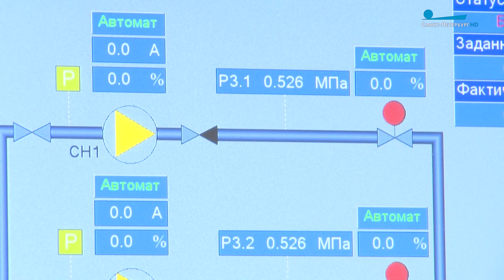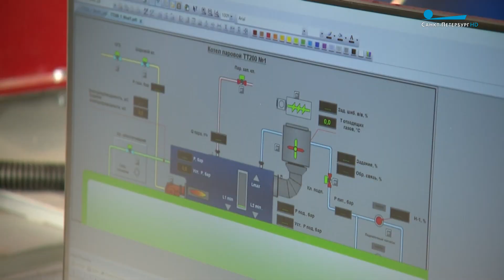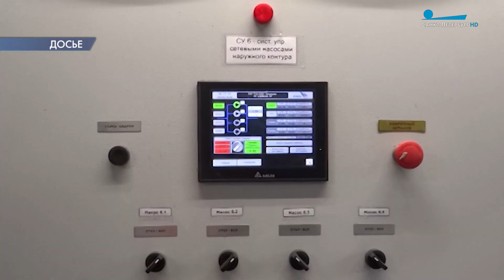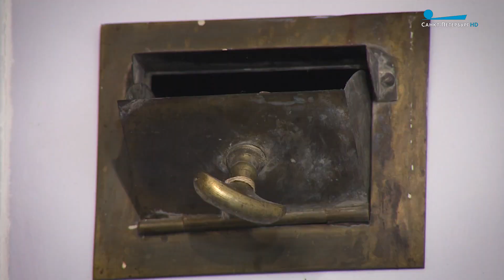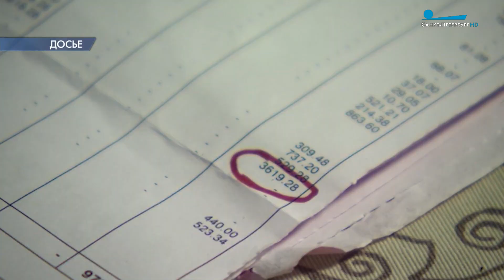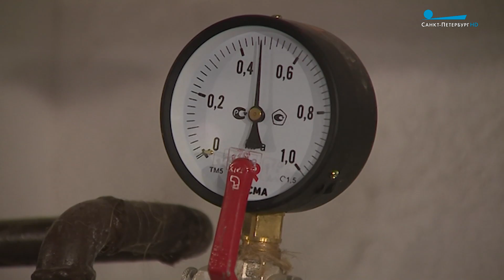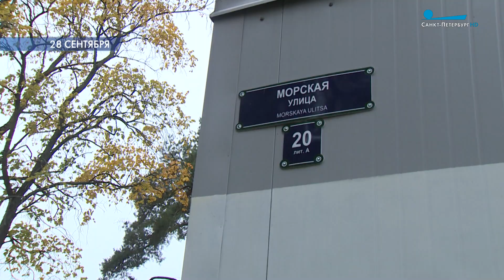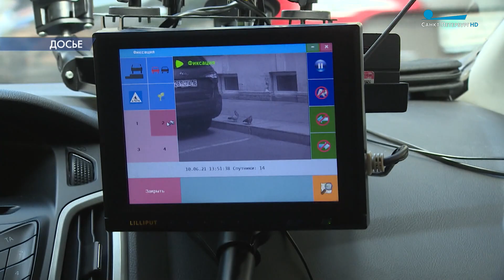Зима близко / Петербург — город решений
Отопительный сезон в этом году оказался рекордно ранним. Впервые за 5 лет он стартовал 20 сентября, всего через неделю после начала периодического протапливания. Первыми тепло получили школы, больницы, детские сады, теперь топят и в квартирах.  Из-за перепадов температуры некоторые жители жалуются: у одних слишком жарко, у других — холодно. Можно ли отрегулировать подачу тепла? Куда звонить из-за проблем с отоплением? Сколько километров труб предстоит заменить до конца года? И к кому обращаться в случае аварии?

В студии:

Виктор Борщев, председатель Жилищного комитета;

Игорь Стренадко, главный инженер ГУП «ТЭК СПб».

На связи со студией:

Дмитрий Дегтярев, заместитель главного инженера по эксплуатации и ремонту АО «Теплосеть Санкт-Петербурга».